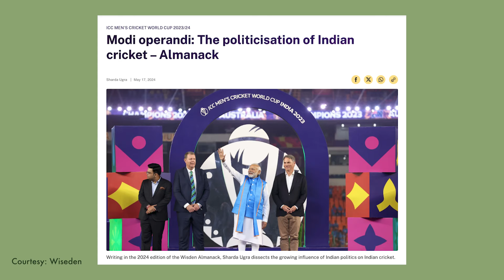This World Cup marks a passage in time: Sharda Ugra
keeptalking Episode 9 Sharda Ugra

The ICC Men's T20 World Cup is a much sought after validation for the Indian cricket team. The keenly contested final played in Barbados against South Africa had a nail biting finish. We relive some of the highs from the match with one of India's most admired sports journalists and writers Sharda Ugra and get her to analyse what this milestone means for Indian cricket and Indian sport.